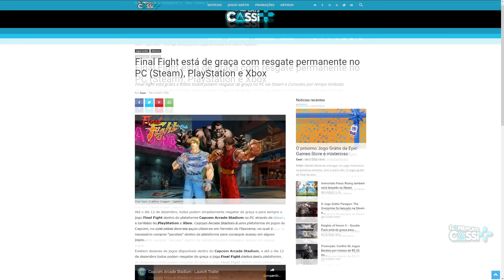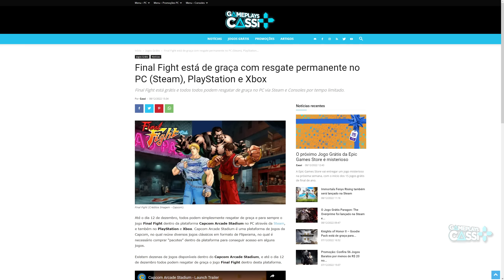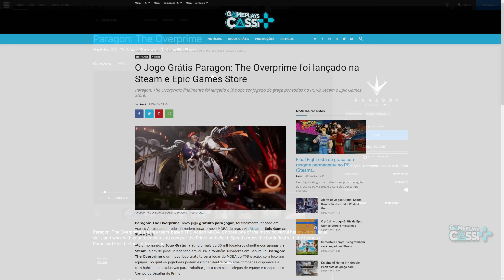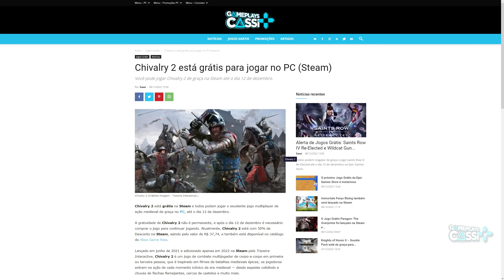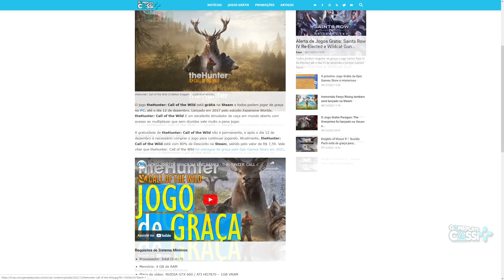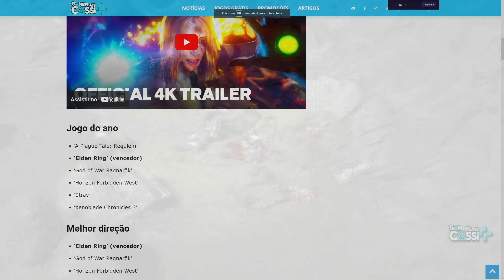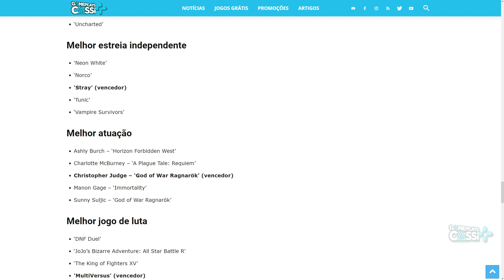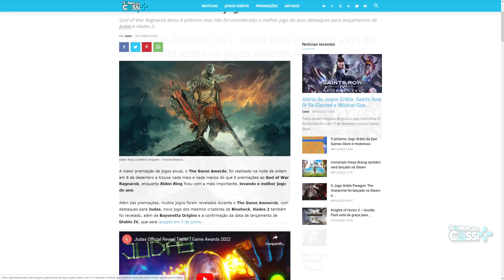NOVO JOGO de GRAÇA PARA RESGATE PERMANENTE na STEAM (PC), JOGOS GRÁTIS para JOGAR e THE GAME AWARDS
Final Fight está de graça com resgate grátis e permanente no PC (Steam), PlayStation e Xbox, Chivalry 2 e theHunter: Call of the Wild podem ser jogados de graça na Steam, o Jogo Grátis Paragon: The Overprime foi lançado na Steam e Epic Games Store e Elden Ring é eleito o jogo do ano no The Game Awards 2022.

00:00 Introdução (Gameplay: The Witcher 3)
00:21 NOVO JOGO de GRAÇA PARA RESGATE PERMANENTE na STEAM
02:12 NOVO JOGO GRÁTIS para JOGAR na STEAM
03:26 JOGOS GRÁTIS do FINAL DE SEMANA da STEAM
05:18 The Game Awards 2022: Confira todos os vencedores
08:18 Considerações finais - Links em Gameplayscassi.com.br